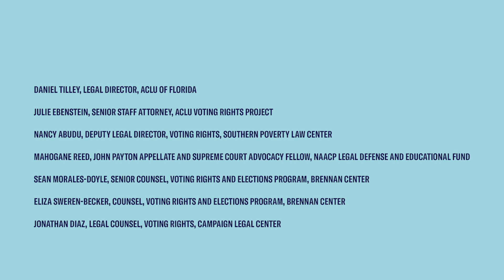Fighting for voting rights in Florida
We’re going to trial beginning Monday, April 27 to put an end to this modern day poll tax that eliminates the right to vote for hundreds of thousands of Floridians. Hear from the attorney's fighting for voting rights at the ACLU, ACLU of Florida, NAACP Legal Defense and Educational Fund, Campaign Legal Center, Brennan Center for Justice at NYU Law and Southern Poverty Law Center.